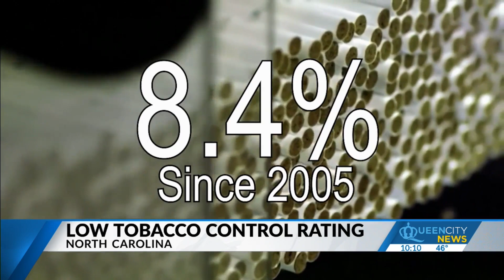NC lands failing grade on group's State of Tobacco report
North Carolina got failing marks when it comes to tobacco prevention and cessation funding among other things. The American Lung Association wants state leaders to spend more state funds on tobacco control products.